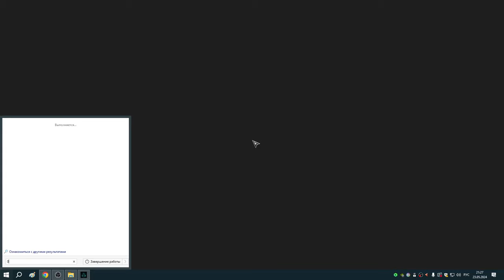278 Заказ Реды и зачистка Глостершира